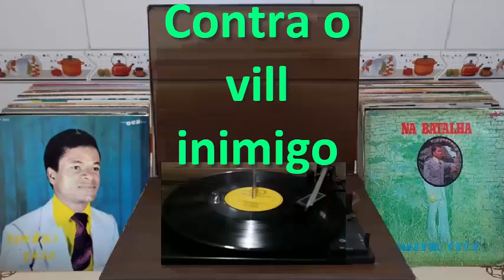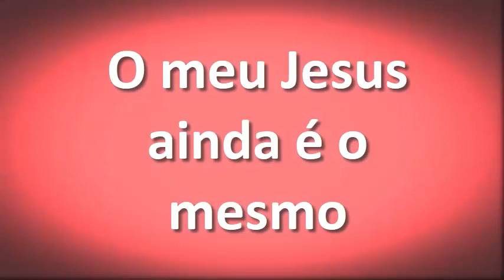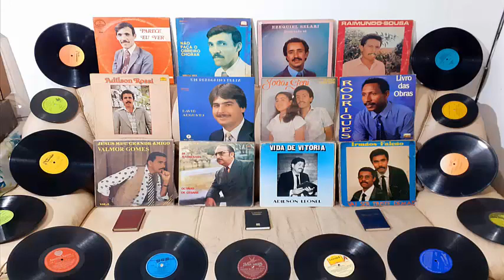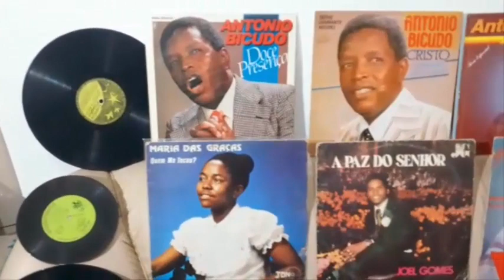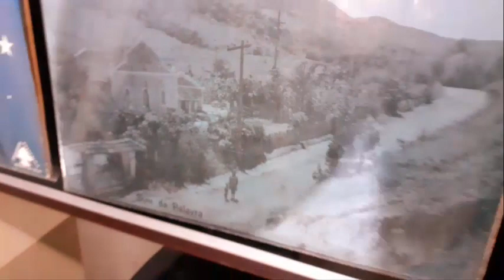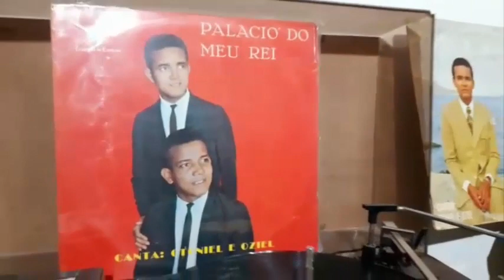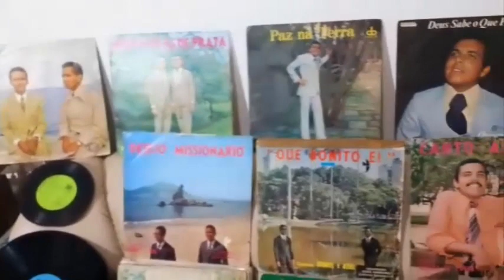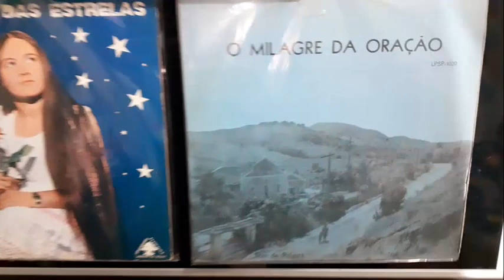COMO ERA A MÚSICA EVANGÉLICA WALDIR CRUZ - O REINO PORVIR - ANOS 1970 LOUVOR DE ANTIGAMENTE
Neste video você vai ouvir 3 Hinos, que é Cantado pelo Cantor Evangélico Waldir Cruz nos Anos 1970. E os 3 Hinos se Chama:
1º 00:00 Na Batalha
2º 02:13 O Reino do Porvir
3º 07:09 Eu confio firmemente
DENTRE ESTES 3 HINOS APENAS OS DOIS PRIMEIROS FARAM PARTE DA CONTINUAÇÃO DOS HINOS DOS HINÁRIOS DOS CÂNTICOS ESPIRITUAIS QUE SERÃO CANTADOS NA FUTURA IGREJA DE MADEIRA DESTE CANAL, E ESTES HINOS É OS DE NÚMEROS 469-470. ESTÁ NÃO SERÁ A ORDEM CORRETA DOS HINOS, POIS SERÁ SELECIONADOS CERCA DE 1.200 LOUVORES DENTRE OS MAIS VIRTUOSOS GRAVADOS EM VINIL DAS DÉCADAS DE 1950 HÁ 1990 OS QUAIS FOI ESQUECIDOS PELAS IGREJAS EVANGÉLICAS.
E QUANDO IRMOS CONFECCIONAR O 1º HINÁRIO, IREMOS FAZER UMA NOVA ORDEM NUMÉRICA PARA SEPARAR E DEIXAR CADA HINO INDÊNTICO UM PERTO DO OUTRO PARA QUE SEJA FACIL ACHAR OS HINOS A JESUS PARA O EVANGELISMO DE RUA, E CULTO FÚNEBRE E PRISÕES E HOSPITAIS, E HINOS PARA CULTO NO LAR, E CULTO DE SANTA CEIA, E MISSÕES, E CULTO PÚBLICO, E CULTO DE DOUTRINA, E CULTO ESCATOLÓGICO.

POR MIM QUAL QUER UM PODE REPOSTAR ESTE VIDEO, DAÍ DE GRAÇA O QUE RECEBESTE DE GRAÇA. EVANGELIZE A VONTADE, E SE ENCHA DO ESPIRITO SANTO COM ESSES CÂNTICOS ESPIRITUAIS, EFÉSIOS 5:18-19.
COLECIONADORES SE LEMBRE VOCÊ NÃO É DONO DAS MÚSICAS.
E OS CANTORES QUE NÃO QUISEREM QUE POSTEMOS AQUI SEUS DISCOS É SÓ AVISAR QUE TE FAREMOS O FAVOR DE EXCLUIR SUAS MÚSICAS. E AOS CANTORES E FAMILIARES QUE CONSENTIREM COM A POSTAGEM DE SEUS DISCOS AQUI, A FIM DAS FUTURAS GERAÇÕES CONHECEREM O QUE É MÚSICA SACRA, SÓ TENHO A DIZER: QUE JESUS VOS ABENÇOE.

NESTA FUTURA IGREJA DE MADEIRA COLOCAREMOS UMA VITROLA NO ALTAR, PARA QUE NOS CULTOS SEJA TOCADO ESTES HINOS, POIS AINDA QUE MUITOS DESSES CANTORES JÁ PARTIRAM, MAS SUAS OBRAS POR MEIO DOS DISCOS AINDA FALA.

1º Sonho da Minha Espoza, viu uma luz do céu descer na Construção da igreja de Madeira

2º Sonho do irmão Jonathas, Tambêm viu a luz e Jesus habitando na Igreja de Madeira, e viu o telhado vermelho e 2 meses depois ganhei os telhados vermelho.

3º Sonho da irmã Edna, viu a igreja sem Placa de Denominação

4º Em um Arrebatamento em Espirito Um irmão viu DEUS escolhendo o Terreno para que a igreja seja construida em uma areá Rural, Veja o video com ele testemunhando clicando aqui no minuto 37:18 até 39:21 deste

5º Sonho do irmão Ernandes, viu a igreja em construção

6º Sonho da espoza do Ernandes, viu a Reinauguração da igreja em SP.

7º Sonho do irmão Paulinho, viu Minha Espoza testemunhando a construção da Igreja

8º Sonho do irmão Luigi, viu a igreja pequena se expandindo

9º Sonho da irmã Paloma, Viu o batismo com Espirito Santo dentro da igreja.

10º Sonho do irmão Jeferson, viu nós pregando dentro da igreja de madeira a seguinte mensagem: Cuidado para não se Contaminar.

11º Outro Sonho de minha Espoza, que viu nós se mudando e levando Malas de Madeiras para uma area rural de uma cidade de São Paulo chamada Cordeirópolis, tudo indicando que é lá que Deus está nos orientando a procurar o terreno para construir a igreja de Madeira.

12º Sonho da irmã Lilian Couto, viu a igreja de madeira pegando fogo do Espirito Santo, e se viu indo pra igreja e viu uma irmã levando uma mala simbolizando a mudança.

E Nesta futura igreja não será permitido Criança e Mulheres ficarem sozinhas ao redores da igreja e muito menos de bate papo com homens que não seja seu PAI ou IRMÃO de sangue ou ESPOSO, para que não haja nenhuma vitima de homens maus, ou de lobos vestidos de ovelhas, estaremos muito Vigilantes com Maniacos que mexe com criança e acediadores de mulheres e com os causadores de divisão, e com os Judas iscariótes interessados em dinheiro, e com mulheres Jezabéis travestidas de Sã Doutrina.